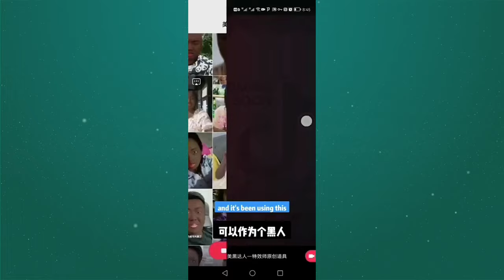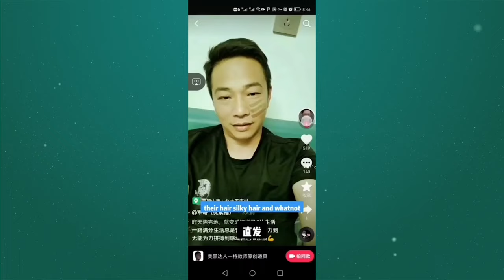BLACK IN CHINA: Tiktok BLACKFACE filter for Chinese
BLACK IN CHINA: Douying (Tiktok) BLACKFACE filter for Chinese people

In part 1 of this trilogy, we talked about being banned from a popular nightclub called Orangutan in Chengdu simply for being black.

Back again is my friend Zena to describe her experience of being black in China and also watch a review a video by floating around the internet about Chinese people using a blackface filter.

00:00 Recap
00:35 Introduction
01:46 Douying video
02:46 Review
04:12 Black in China
05:06 Zena is going home
07:21 Retraction
08:10 Final Thoughts | Advice
09:43 Closing